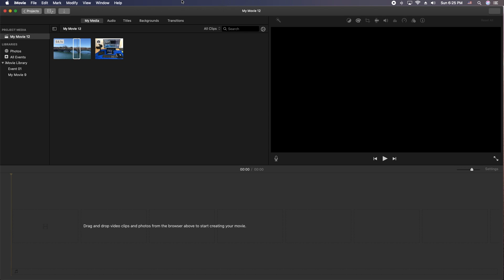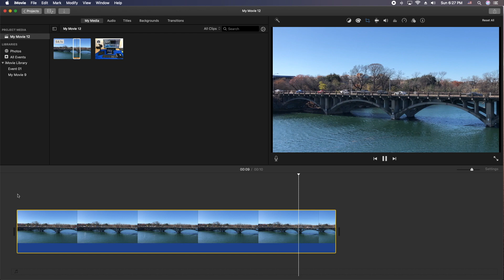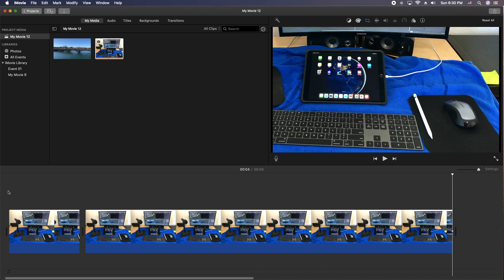iMovie Tutorial - How to Pan Video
In this Apple iMovie Tutorial for MacOS, I show you how to pan video and images.  In this tutorial I specifically show you how to do a horizontal pan, which can make your videos more dynamic and entertaining! Just think of this as a virtual camera slider. It works especially well if you shoot the video in 4K or higher.

ET

~~~ Audio & Sound ~~~
My Voiceover Mic
Pro XLR Mic (Like Joe Rogan’s)
Audio Interface
Audio Pre-Amp For XLR Mic
Mic Boom Arm

~~~ Computers ~~~
Apple Mac Mini
Apple MacBook Pro 16”
SamSung 27” LCD
iPad Air
Apple Wireless Keyboard
Apple Magic Trackpad
Wireless Mouse

~~~ Camera Gear ~~~
Lens 12-35mm F2.8
GoPro Hero 8
Mini Tripod

~~~ Software ~~~
iMovie (Free with Apple Mac Computers, iPhones, iPads)
                               (Free Beta Available)